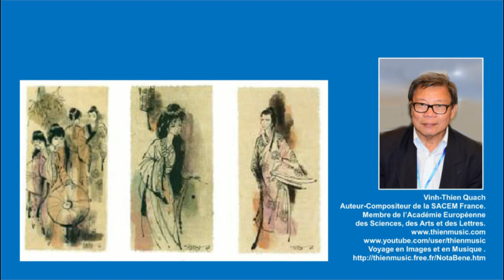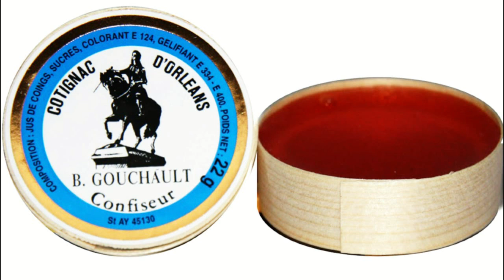Bonjour France 54 - Orléans est une ville du Loiret et de la région Centre-Val de Loire.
Bonjour France 54 - Orléans est une ville du centre de la France du Loiret et de la région Centre-Val de Loire.
Orléans est une ville du centre de la France du département du Loiret et de la région Centre-Val de Loire. Orléans est aussi la capitale de l'ancienne province historique de l'Orléanais.
La ville compte 114 977 habitants en 2014 et appartient à Orléans Métropole, qui regroupe 22 communes pour un total d'environ 280 000 habitants, et à l'aire urbaine d'Orléans, qui comprend 90 communes pour un total d'environ 475 000 habitants. C'est la préfecture régionale mais également la métropole la plus proche de Paris.
Orléans est classée « Ville d'art et d'histoire », et est aux portes de la région naturelle de la Sologne, aux portes des plaines de Beauce, au milieu du Val de la Loire classé au patrimoine mondial de l'humanité, ainsi qu'aux portes de la forêt d'Orléans. Ses habitants s'appellent les Orléanais.
Capitale de l'Orléanais, à 120 kilomètres au sud-ouest de Paris, Orléans est située en bordure nord de la Sologne, en bordure sud de la Beauce et de la forêt d'Orléans.
Orléans se trouve dans le coude septentrional de la Loire, qui la traverse d'est en ouest. La ville appartient au secteur de la vallée de la Loire situé entre Sully-sur-Loire et Chalonnes-sur-Loire, qui a été classé patrimoine mondial de l’humanité par l’UNESCO en l'an 2000.
Cinq ponts permettent le franchissement du fleuve : le pont de l'Euroe, le pont du Maréchal Joffre, le pont George V (appelé aussi pont Royal), servant de passage au tramway, le pont René Thinat et le pont de Vierzon (ferroviaire).
Au nord de la Loire, rive droite - cote 102 au pont Georges V, cote 110 à la place du Martroi, se trouve une petite butte qui monte légèrement jusqu'à la cote 125 à la Croix Fleury, à la limite de Fleury-les-Aubrais.
Inversement, le sud (rive gauche) présente une légère dépression autour de 95 mètres d'altitude à Saint-Marceau entre la Loire et le Loiret. Situé dans le lit majeur de la Loire, ce secteur est classé en zone inondable.
Dans les années 1960 a été créé le quartier Orléans-la-Source, sur des terrains achetés à la commune de Saint-Cyr-en-Val, à une dizaine de kilomètres au sud de la ville originelle. Bien que la Source soit séparée du centre par le Val d'Orléans et le Loiret qui prend sa source dans le parc Floral de la Source, il est territorialement contigu au quartier de Saint-Marceau. Situé hors du lit majeur de la Loire, le quartier de la Source a une altitude variant de 100 à 110 mètres environ.
Au Moyen Âge, Orléans est l'une des trois villes les plus riches de France avec Rouen et Paris, toujours grâce à sa proximité avec Paris et sa situation sur la Loire. À l'époque mérovingienne, Orléans est la capitale du royaume d'Orléans à la suite du partage en quatre du royaume de Clovis Ier. Clovis y tient, en 511, un concile important tant religieusement que politiquement.
Deux siècles plus tard, Orléans joue un grand rôle lors de la renaissance carolingienne. À l'époque capétienne, Orléans est la capitale d'un comté puis d'un duché tenu en apanage par la maison de Valois-Orléans. C'est dans la cathédrale d'Orléans, fief de la famille capétienne, qu'a lieu, en 987, le double sacre d'Hugues Capet et de son fils Robert le Pieux (né et baptisé à Orléans), pierre angulaire d'un pouvoir de huit siècles. Pour cette raison, le comté (puis à partir du XIVe siècle le duché) d'Orléans était traditionnellement donné comme apanage au fils cadet du roi.